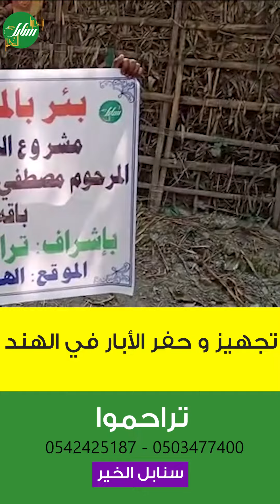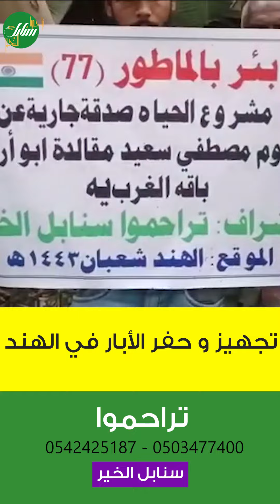مراحل تجهيز و حفر بئر مياه للشرب صدقة عن المرحوم مصطفى سعيد مقالدة